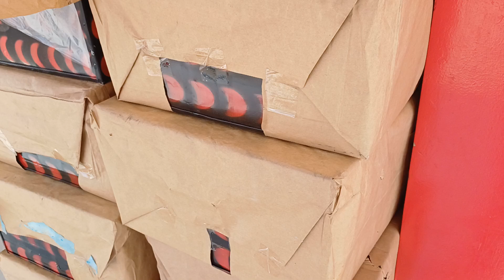We are continuing to help the school children of Ohiaba Village